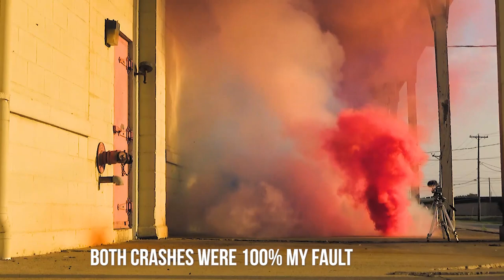Finding the Pavement in Lap-1 Turn-1 - Can I Catch Up?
Yes, the crashes were 100% my fault.  Always a good learning lesson!

T13 Motorsports is the only place I trust for all the work being done to my machines.  I can't recommend them enough!  Dyno tunes, custom parts building, motor rebuilds, etc

DSLR: Canon-6D Mark II

Primary Lens: 70-200mm F2.8L IS USM

My motorcycles: 2018 Suzuki GSXr 1000
2012 Honda CRF-100
2008 Honda CRF-150R
2018 Honda CRF-250R
2016 Kawasaki KLX140L

My helmet: Shoei GT Air and Shoei X14